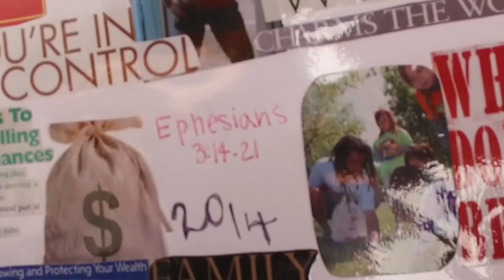VISION TO FRUITION by The Dream Catalyst, Fallon Scott